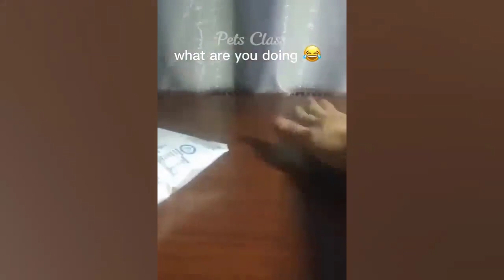1 HOUR TRY NOT TO LAUGH - Ultimate Funny Animals Videos 2023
1 HOUR TRY NOT TO LAUGH - Ultimate Funny Animals Videos & Cute Pets Compilation
 2023
1 HOUR TRY NOT TO LAUGH CHALLENGE - Ultimate Funny Animals Videos 2023
1 ghante Tak non stop fun shun hasi ki video animals ki video funny video funny video Animals.
comedian animals videos.
Animals videos funny video hansi rok k dikhayo can't stop laughing
Funny Animals Compilation! (2023)
This hilarious compilation of funny animals videos is sure to make you laugh! From cats playing
funny comedy videos funny  "Funny Animals Videos"
cat,
"funny cat",
 "funny videos",
"funny video",
 pets, "funny pets",
"funny cat videos", "funny videos",
"funny pets",
 "cat videos", "funny cat videos
", cats, "funny cats", "
Try Not To Laugh Cats",
"Funny Animal Videos",
"Funny animals", "

We bring you an extensive collection of funny animals videos that are sure to tickle your funny bone. From playful puppies to mischievous cats, and from adorable baby animals to the most comical animal antics you've ever seen – our channel is a treasure trove of laughter.

your queries-
1 hour try not to laugh challenge
1 hour funniest animal videos
1 hour cute animal videos
1 hour animal compilation
1 hour animal fails
1 hour animal tricks
1 hour animal comedy
1 hour animal love
1 hour animal memes
1 hour animal of the day
1 hour pets
1 hour pet videos
1 hour cats
1 hour cat videos
1 hour dogs
1 hour dog videos
1 hour animals
1 hour animal videos
1 hour funny
1 hour hilarious
1 hour viral
1 hour clean funny videos
1 hour funny videos for kids
1 hour funny videos for family
1 hour funny videos for adults
1 hour best funny videos
1 hour new funny videos
1 hour trending funny videos
1 hour funny videos 2023
1 hour funny videos of all time
Funny animals:

funny animals
funny animal videos
cute animals
animal compilation
animal fails
animal tricks
animal comedy
animal love
animal memes
animal of the day
pets
pet videos
cats
cat videos
dogs
dog videos
animals
animal videos
funny
hilarious
viral
funny animal clips
funny animal compilations
funny animal fails
funny animal wins
funny animal tricks
funny animal comedy
funny animal love
funny animal memes
funny animal of the day
 funny cat videos
"cat playing with yarn
funny cats
funny dogs
funny pets
cat attacks dog
dog attacks cat
cat vs dog fight
cat vs dog funny
cat vs dog hilarious
cat vs dog viral
pet video
cute animals
funny animal videos
funny animals
funny animal videos
cute animals
animal compilation
animal fails
animal tricks
animal comedy
animal love
animal memes
pets
pet videos
cats
cat videos
dogs
dog videos
animals
animal videos
funny
hilarious
viral
 cat playing with a ball of yarn,
 "funny cat videos"
 your funny animals video:
my viewers also watch this channels -

Daily Funny Animal Videos for 365 Days Challenge"
365 days 730 funny animals videos 2023-24 || try not to laugh challenge

Welcome to CatPlayVideo, where we bring you laughter and joy every day! Join us on our 365-day challenge as we upload 2-3  funny hilarious and heartwarming animal videos daily. Watch as our furry friends take the spotlight in amusing antics, cute moments, and playful adventures.
Daily Animal Videos
Cute Pets
Daily Laughter Challenge
Hilarious Animal Moments
Funny Cat Compilation
Daily Cat Videos
Cat Entertainment
Cute and Funny Animals
365 Days Challenge
Pet Comedy
Cat Playtime
Daily Dose of Cuteness
Pet Challenges
Adorable Animal Antics
inehour ik ghanta ki video